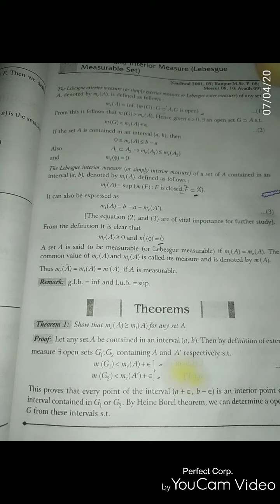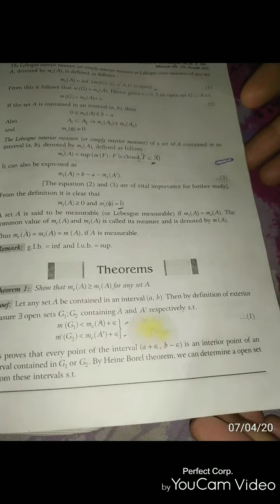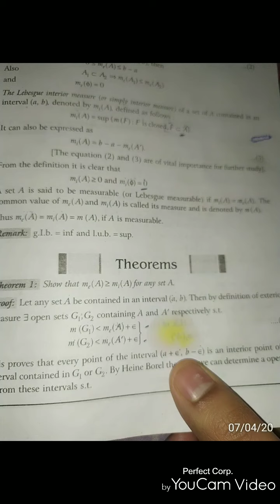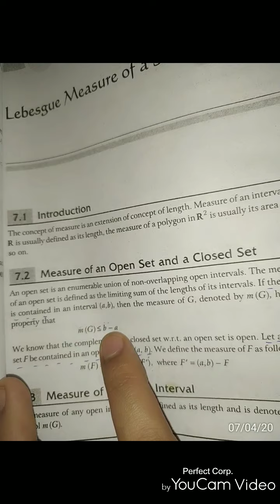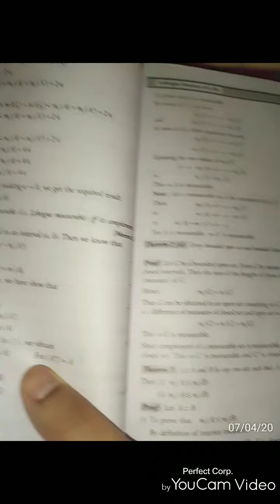theorm on exterior measure is greater than interior measure